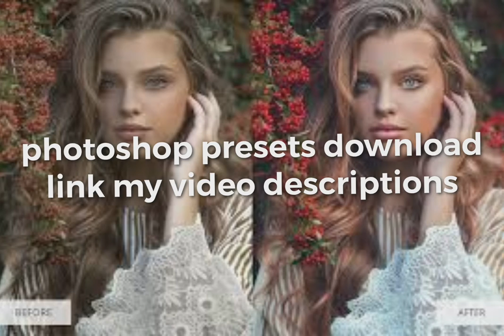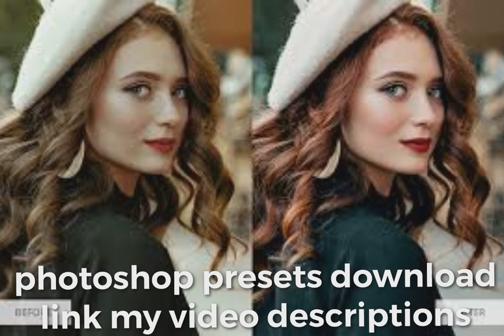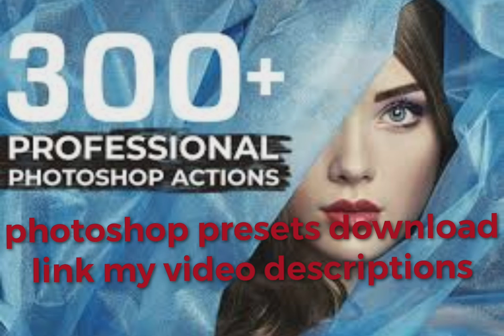Photoshop presets download link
MSA photography